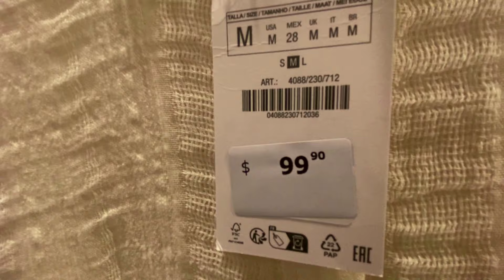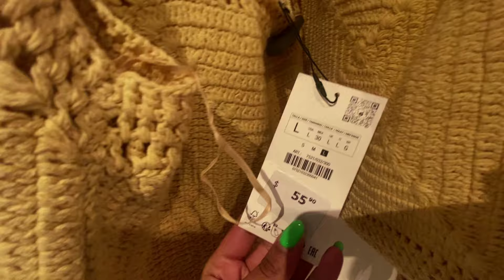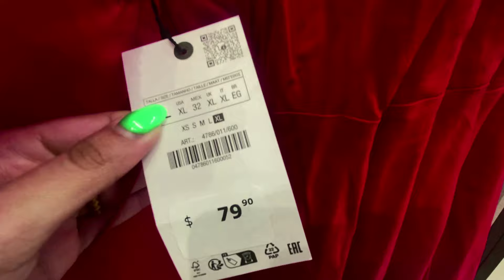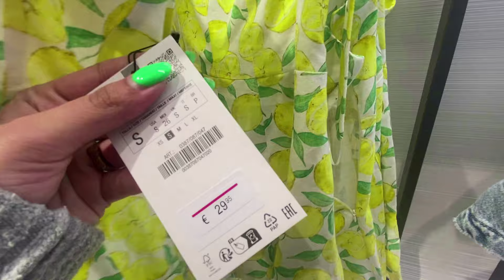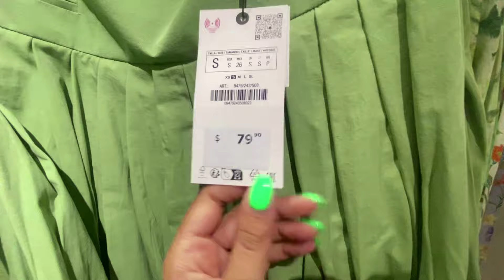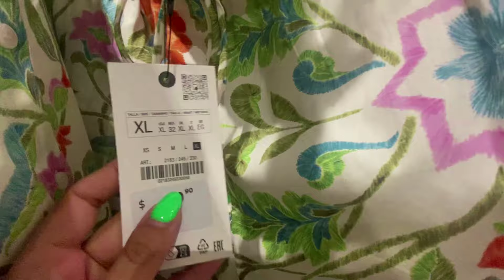ZARA WOMEN'S NEW COLLECTION /Summer 2024